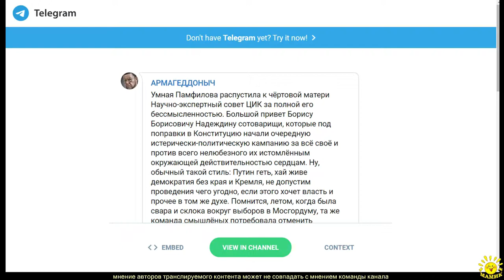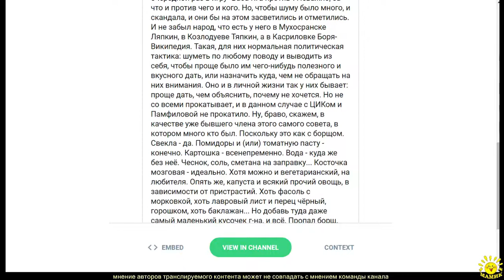Е. Сатановский в ТГ (510)